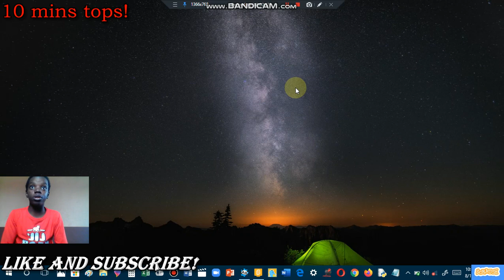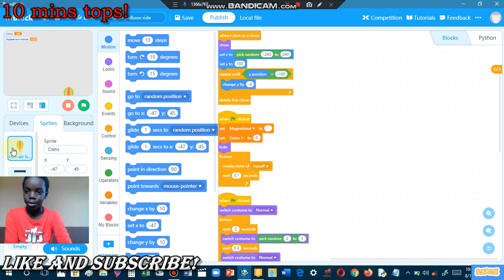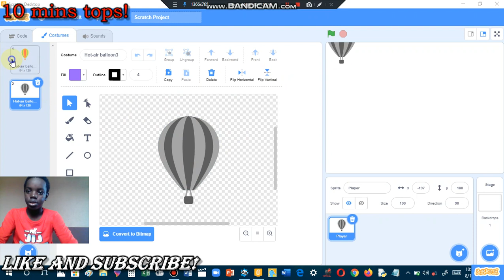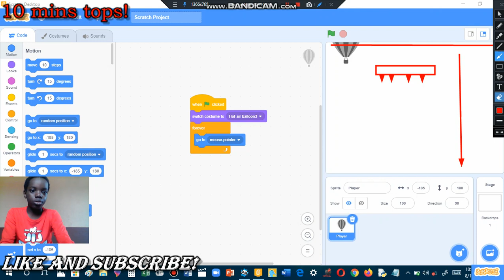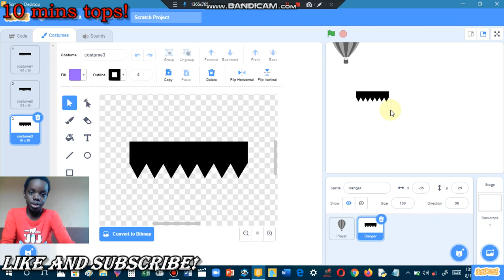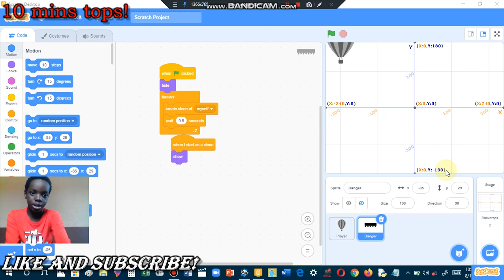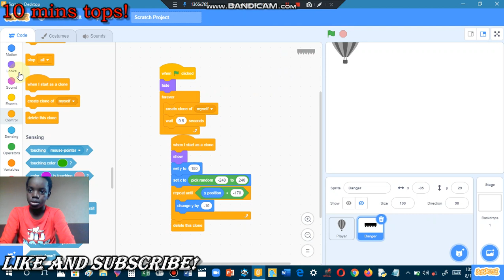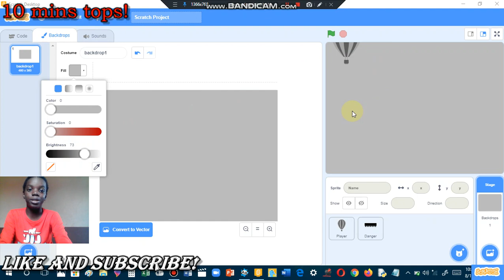Hot air balloon ride🎈🔥 Part 1 - Player movement and danger spawning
Ever played that little hot air balloon game on Play Store when there's no internet? Well if you have, then you're going to love this new series where we attempt to recreate the game on scratch. That's right... Scratch! XD XD XD XD! WAIT! Click The 'See more' button below!

To download mblock and get the hot air balloon costumes,

To see some of the projects I've made, visit my Scratch Account